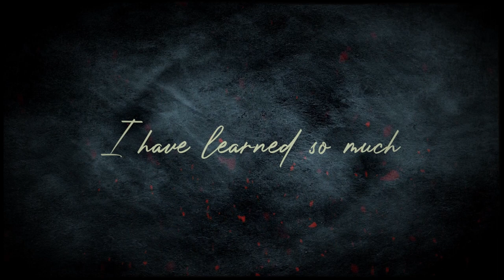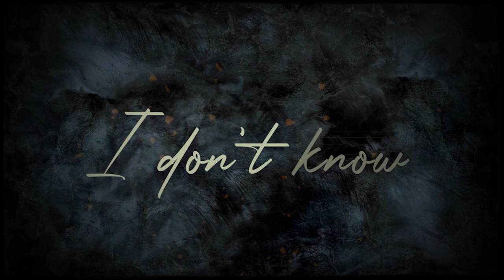IRON WALRUS - Reborn (OFFICIAL LYRIC VIDEO)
taken from "Tales Never Told", 2023

An adult walrus can weigh more than 2,000 kilograms. Many human beings must feel a similar emotional weight on their shoulders in this day and age - solid as iron and heavy as a walrus.

IRON WALRUS perfectly capture these feelings in tunes that are ranging somewhere in between stoner, slugde and metal with a healthy portion of doom and noisecore. Their three albums so far showcase their ability to provide slow-paced, catchy mid-tempo riffs, which doomy appearance is supported by powerful drums and relentlessly deep vocals. This gives their songs a lot of depth as well as a crushing brutality. But IRON WALRUS don’t just roll slowly over the listener, they also know when to press the tempo pedal down in spot-on doses, without ever losing their enormous groove.

The German band from Osnabrück is a strong live force, that has crushed stages during their tours with KHEMMIS and CROWBAR (among others), and during their shows in support of HATEBREED, PENTAGRAM, ST. VITUS, MAX & IGGOR CAVALERA RETURN TO ROOTS, SODOM, OBITUARY (and many more), as well as during their festival appearances at the ‘Rockavaria Festival’, the ‘Desertfest’ or ‘Stoned From The Underground’. Fans and press relatives were likewise impressed and spread the word to an ever-growing fanbase. The German ROCK HARD magazine cited “IRON WALRUS are the kings of choruses” while DEAF FOREVER described the five-piece as “Apocalyptic border crossers between doom, slugde and metal”.